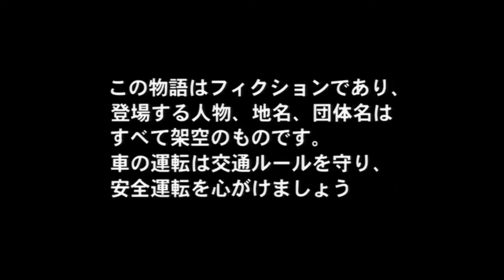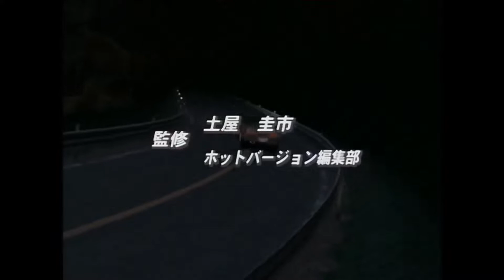頭文字D スペシャルステージ ストーリーその２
自己満動画

00:00　OP
01:44　岩城清次
05:02　須藤京一